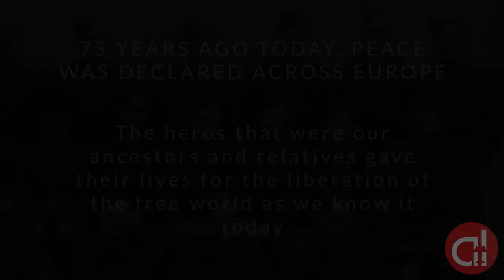Happy Victory in Europe Day - 75th Anniversary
We honor those who fought for liberty and freedom in the second world war, and VE Day is our chance to celebrate the courage, bravery, and unity our elders displayed to give us the free world we know and love today.

We are a community-driven channel, originally created to provide a place for everyone to enjoy free, unrestricted aviation content. We are two lads, local to Manchester Airport and we base our content around our local airport.
Starting the channel in 2017, we created a well-loved live broadcast, which featured on our channel once a week. 2 years down the line, we've grown to progress towards creative and engaging video content, which gives our viewers a cinematic and 'pro-production' feel to the video content we produce.

With a huge selection of companies and traffic, Manchester Airport lends itself to content like ours. Manchester is widely recognized as the best viewing airport in the country, and we do our best to bring you the best views week in, week out.

With our viewer's support, we're able to continue to grow.